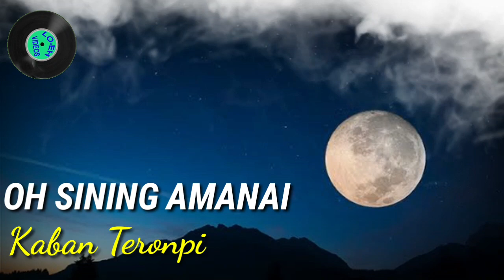O Sining Amanai//Lunban// Kaban Teronpi